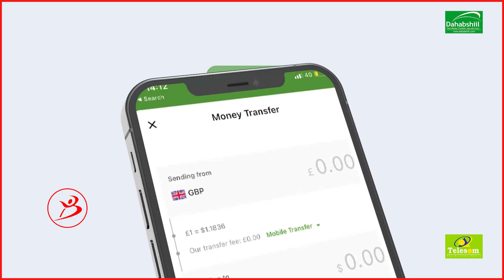Sheekh Dalmar Oo Ka Hadlay Horumarka Somalidu Ka Gaadhay Qoraalka